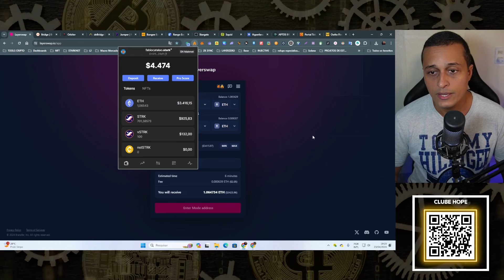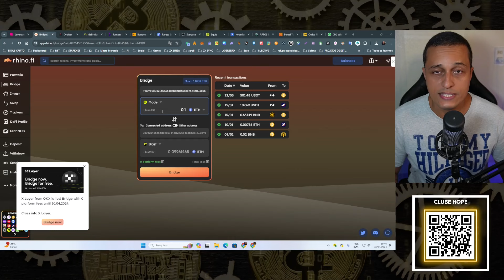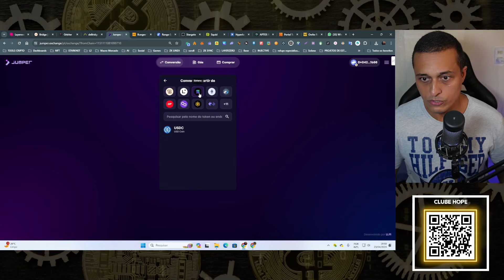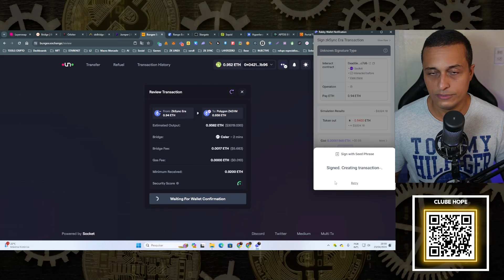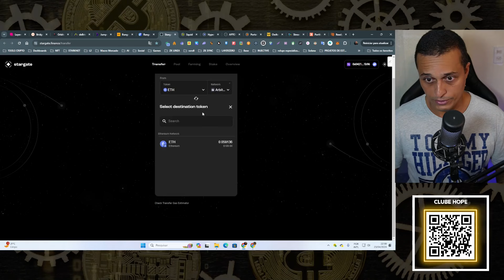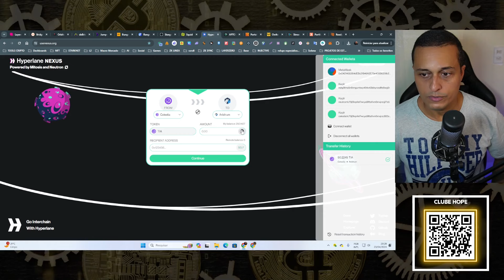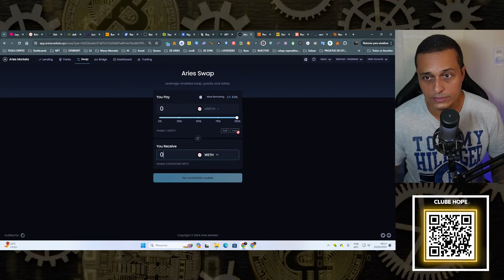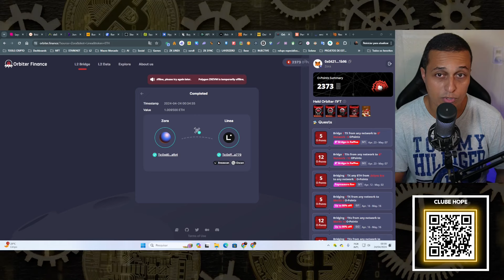10 AIRDROPS (TOKENS DE GRAÇA) DAS PRINCIPAIS PONTES(BRIDGES) DE CRIPTOMOEDAS !!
TODOS OS LINKS ABAIXO⬇️
SEJA MEMBRO DO CLUBE HOPE:
Tenha acesso a diversos cursos gravados (do básico ao avançado), lives semanais, relatórios ,  GUIA DE AIRDROPS, Grupo de acompanhamento no Whatssap ( de seg a sexta - 24 horas por dia), canais exclusivos no Discord :
Seja MEMBRO do Canal do Youtube e tenha acesso a Lives e análise de Portfólio:

Playlist Para Iniciantes:
Deixe nos comentários sua crítica ou sugestão de de vídeo!

• Aprenda a investir em Criptomoedas de maneira Simples e Objetiva  sem "Tequiniquês".

Aqui é um canal de informação, portanto, NÃO FAZEMOS INDICAÇÃO DE INVESTIMENTO ou qualquer coisa similar.

No canal você verá Análises de projetos e  novidades sobre o mercado cripto.

Além disso, temos diversas dicas e tutoriais para iniciantes para pessoas comuns quebrarem a barreira de entrada que existe para o ecossistema cripto.

⚠️🚨ATENÇÃO ⚠️🚨

• Nenhum material é recomendação investimento
• Você é responsável pela custódia dos seus ativos e deve realizar suas próprias pesquisas e avaliações antes de tomar quaisquer decisões de investimento.
• Investir em criptomoedas e outros ativos financeiros é uma atividade de alto risco.
•Os conteúdos aqui apresentados são meramente informativos e não devem ser considerados como uma oferta ou recomendação para comprar ou vender quaisquer ativos.
• Faça sua segurança e nunca use sua carteira principal para interagir com nenhum aplicativo.